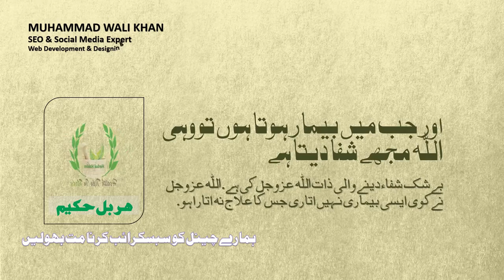Hair loss Care tips in urdu/hindi - Beauty Tips in urdu - 2017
Click This Link More Beauty tips
Beauty Tips In Urdu, Beauty Tips,Health Tips ,Eye Tips in urdu,Hair Tips in urdu,skin care tips in urdu,

Hair loss Care tips in urdu/hindi - Beauty Tips in urdu

اردو / ہندی میں بالوں کے جھڑنے کی دیکھ بھال تجاویز - اردو میں خوبصورتی کی تجاویز

उर्दू / हिंदी में बाल झड़ने की देखभाल युक्तियाँ - उर्दू में ब्यूटी टिप्स